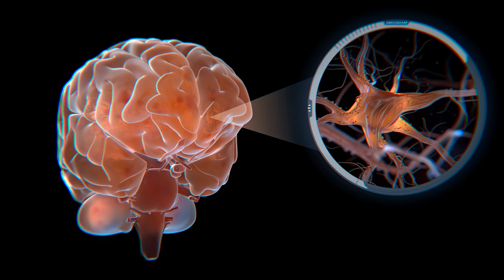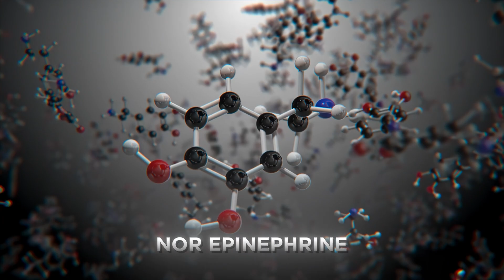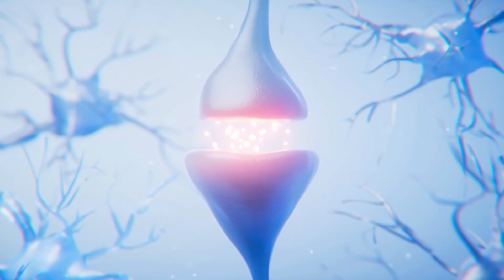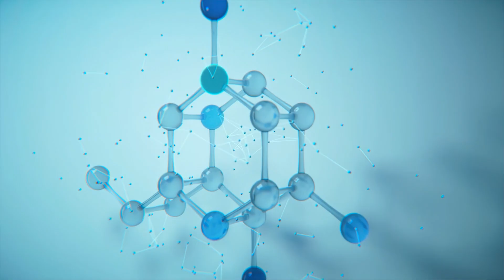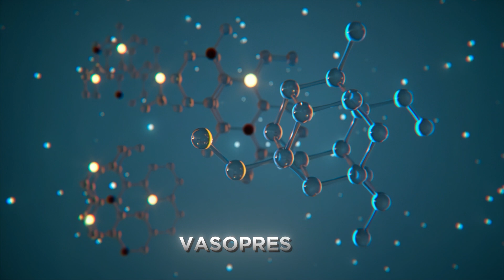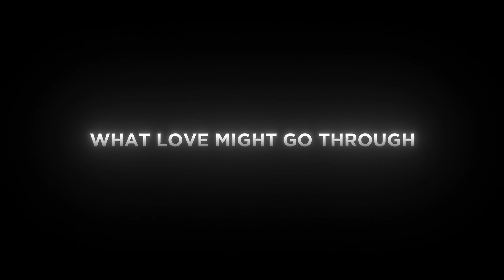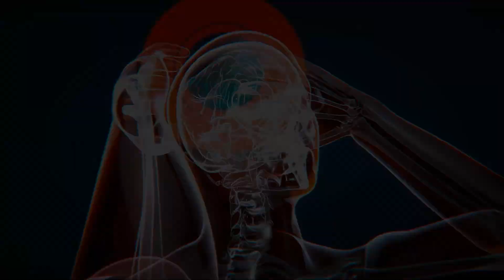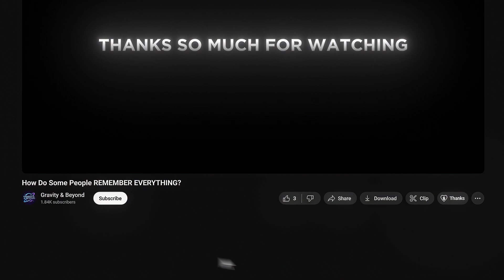Inside Your Brain: The Science of Falling in Love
Ever wondered what happens Inside Your Brain: The Science of Falling in Love? 💖🧠 From the attachment styles that shape our emotional bonds to the chemistry of attraction that sparks romantic connections, we're diving into the fascinating world of neuroscience and psychology to uncover the secrets of love.

In this video, we'll explore the heartfelt connections that form between people, and how love hormones like oxytocin and dopamine impact our brain's reward system, releasing feel-good emotions that drive us to form intimate relationships. We'll delve into the attachment theory, examining how our early relationships influence our attachment styles and intimacy dynamics in romantic partnerships.

Join us as we uncover the biology behind Cupid's arrow, and discover how the heart and brain work together to create emotional connections that can last a lifetime. Whether you're a romantic at heart or just curious about the science behind love, this video is for you. So, let's get inside the brain and explore the fascinating world of falling in love!